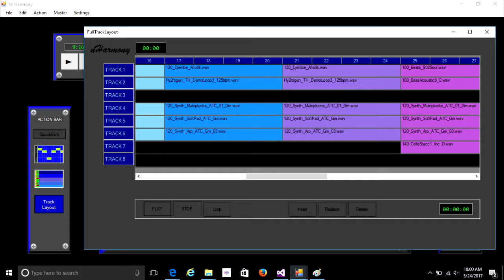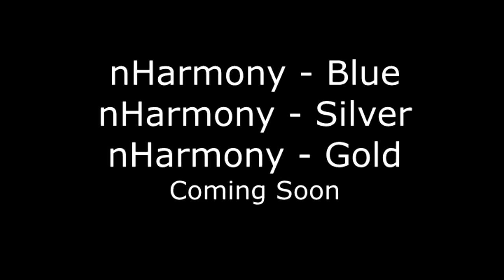nHarmony Kickstarter Blue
Almost There folks